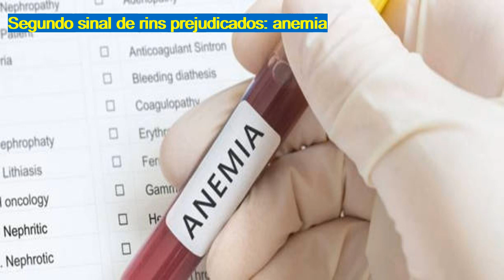5 sinais de que seus rins não estão funcionando como deveriam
Chá que ajuda a normalizar os níveis de colesterol, pressão arterial e estimula o bom funcionamento do fígado e rins.

🛑 ATENÇÃO, CONHEÇA O DETOX CAPS:

✔️Controla a Ansiedade,
✔️Regula o Intestino,
✔️Reduz o Inchaço,
✔️Acelera o Metabolismo,
✔️Queima Gordura Rápido,
✔️Reduz o Apetite,
✔️Mais Energia,
✔️Desintoxica o Organismo,
✔️Efeito Diurético
(Elimina Líquidos Indevidos do Organismo),
✔️ Perde Peso.

100% NATURAL, a Base de:
• Café Verde 🌿
• Chá Verde 🍵
• Berinjela 🍆
• Gengibre 🔥
• Guaraná 🍒
• Cafeína ☕

👨‍⚕️ Recomendado por MÉDICOS em 47 Países,
agora Disponível no Brasil. 🇧🇷

👭 Mais de 127 Mil Pessoas Tomaram o Detox Caps no Brasil. 🇧🇷
* Taxa de 97,6% de Satisfação de nossos clientes. ✔️ 💃